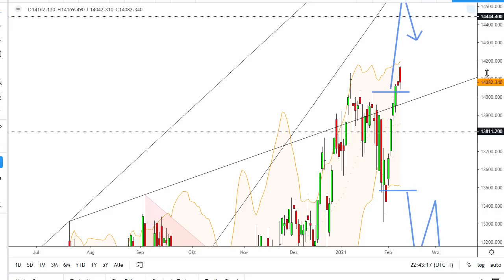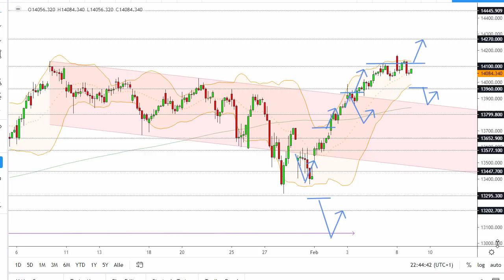Dax Analyse 09.02.2021